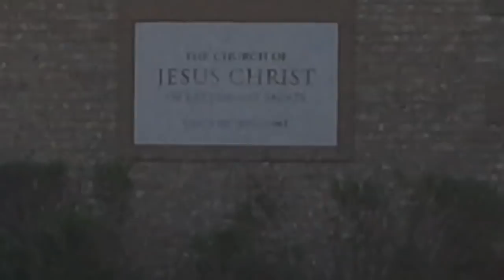Canadian Rights Audit: The church of Jesus Christ of Latter-Day Saints (Cranston Location)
Canadian Rights Media conducted an independent Canadian Charter of Rights & Freedoms Audit regarding the Right to Publicly Film while on Public Property Audit: The church of Jesus Christ of Latter

You have NO EXPECTATION of Privacy in Public
This video is for Educational & Training purpose to educate Canadian Citizens on their Rights to Publicly Film including Police